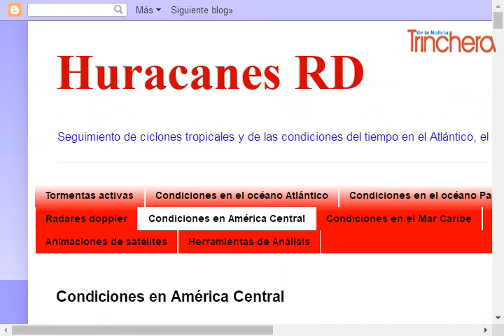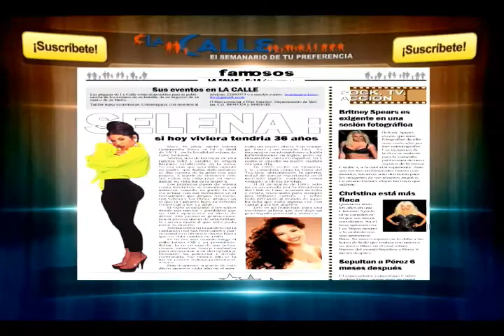Titulares de 60 Minutos con Xavier Reyes Alba _12 diciembre 2017